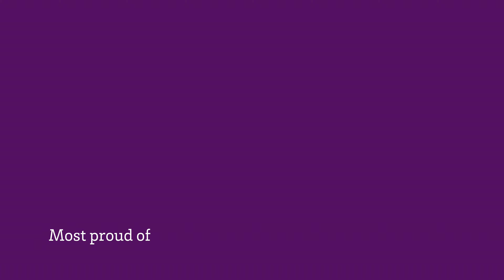Clinician Profiles | Connie Reinhardt, FNP-C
Family Medicine | CHRISTUS Trinity Clinic